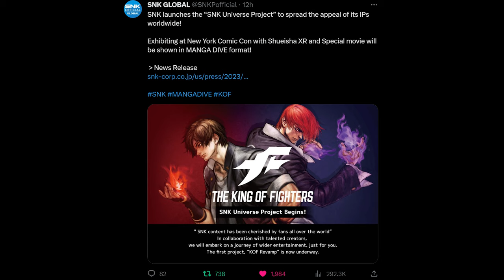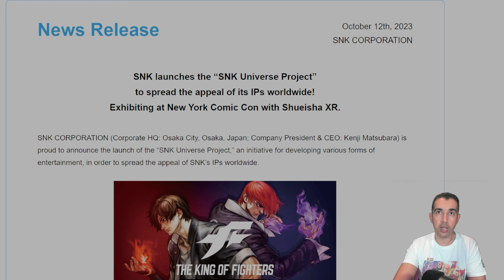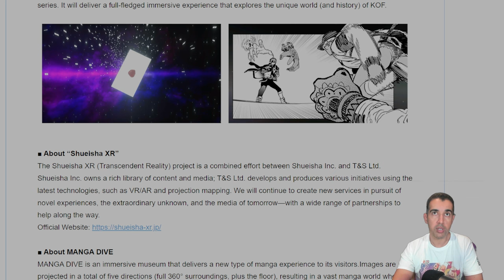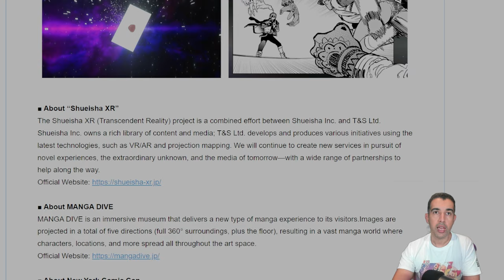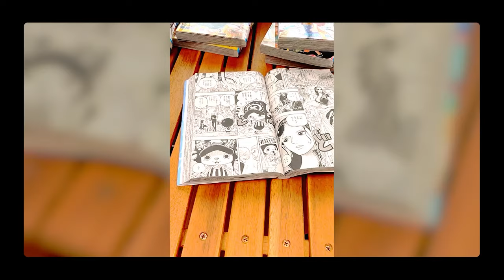THIS IS BIG: The SNK UNIVERSE Project Announced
SNK announced The SNK UNIVERSE Project! A multi media project that will bring SNK IP's to manga, anime, movie and more!

Become a channel patron to support NeoGeoNow and get exclusive access

NeogeoNow is a youtube channel that brings you the latest on Fighting games and FGC video games and gaming.

Neogeonow Is also home of many games history documentaries and fighting games lore and story videos.